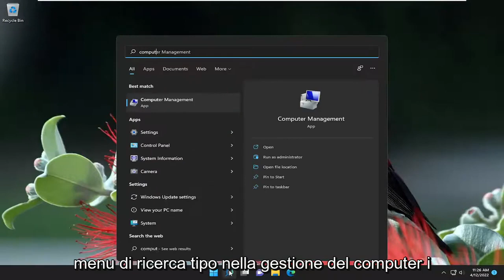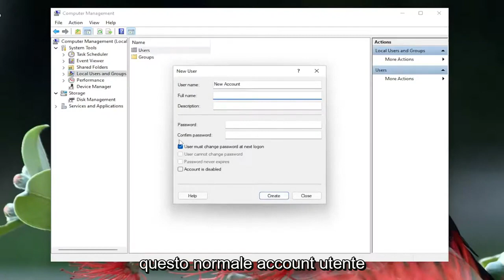Windows 11: come creare un nuovo utente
Come creare un nuovo account utente su Windows 11 [Tutorial]

Hai un nuovo PC con Windows 11 o l'hai appena installato da solo? Potresti voler condividere il tuo computer con altre persone, quindi devi aggiungere un nuovo utente a Windows 11. In tal caso, sei nel posto giusto. In questa guida, ti mostriamo come creare e aggiungere un nuovo utente in Windows 11. Non importa se desideri aggiungere un account Microsoft o locale, ti abbiamo coperto.

Su Windows 11, puoi creare un account locale per evitare di utilizzare l'account Microsoft, il che significa che le tue impostazioni e i tuoi file saranno disponibili solo localmente sul dispositivo per un'esperienza più privata e sicura.

Di solito, vorresti configurare un dispositivo con un account Microsoft poiché offre più vantaggi come l'integrazione perfetta con vari servizi e file e la sincronizzazione delle impostazioni tra i dispositivi. Tuttavia, se ritieni che il tipo di account basato su cloud non faccia per te, è possibile creare un account locale che non si connetta ai servizi Microsoft utilizzando l'app Impostazioni, il prompt dei comandi e PowerShell.